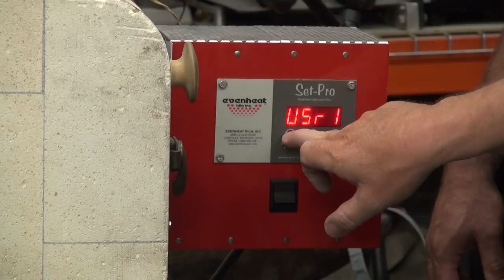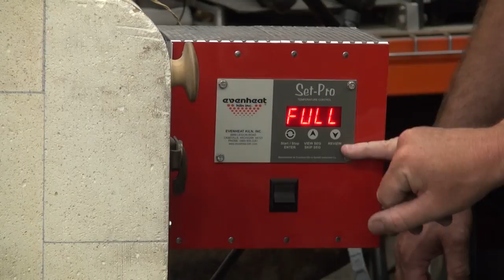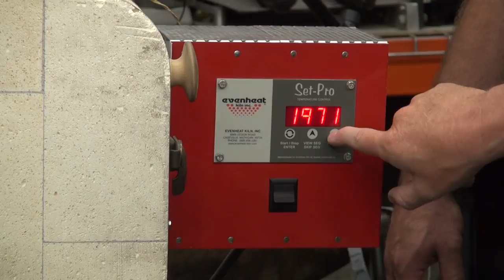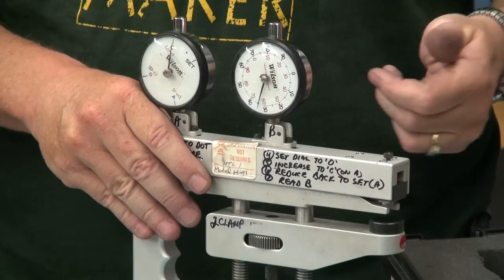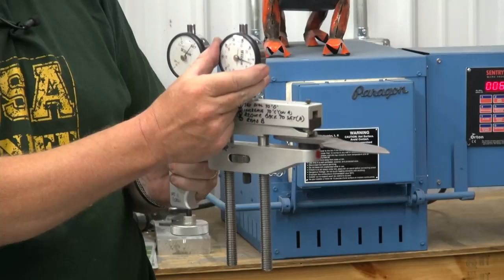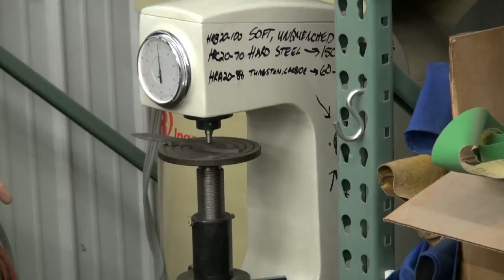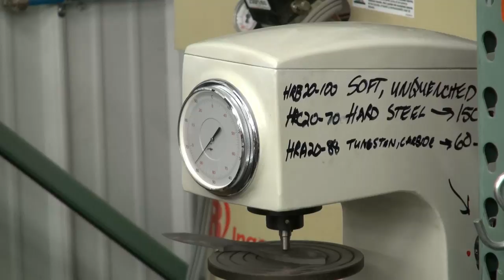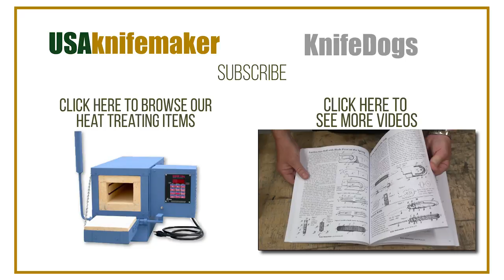Heat Treating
A little lengthy, but a lot of info. If you are just getting into knife making, or are an experienced veteran, this video will probably help you out one way or another!